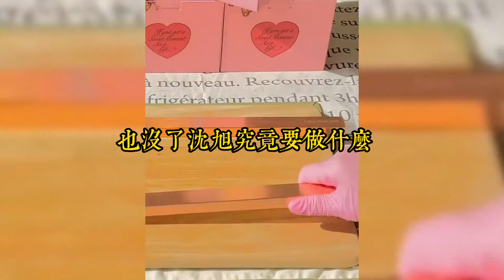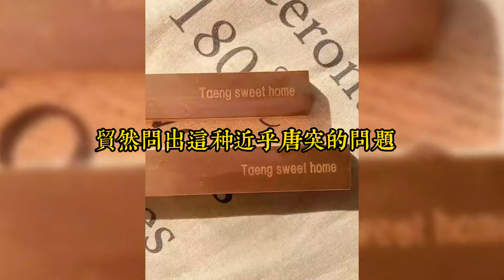綜藝直播上，切小號的我被鏡頭拍了個正着。於是當晚，我小號上，更新了十年的暗戀日記被爆了出來。循着蛛絲馬跡，網友們最終鎖定了我暗戀的對象#小說推文#一口氣看完#爽文#小说#女生必看#小说推文#一口气看完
綜藝直播上，切小號的我被鏡頭拍了個正着。
於是當晚，我小號上，更新了十年的暗戀日記被爆了出來。
循着蛛絲馬跡，網友們最終鎖定了我暗戀的對象，是那位高中和我同校的京圈太子爺，沈緒。
可面對記者的採訪，沈緒卻面對鏡頭嘲諷一笑：
「不是所有人都有資格喜歡我，至少沐凌薇——配不上。」
因爲他這句話，我被降番位，被針對，被搶角色，幾乎舉步維艱。
直到我僥倖接下的那部冷門電影，在國際上獲獎的那一天。
在萬衆矚目的領獎臺上，卻被不懷好意的主持人故意提問：
「聽聞今天您暗戀了十三年的人就坐在臺下，拿下最佳女主這個獎項，有什麼話想和他說嗎？」
我點了點頭，從主持人手中接過話筒。
可我的眼神卻透過沈緒，落在了他身後，那個已經因爲吃醋而面目全非的導演盛蕭身上。
「盛蕭，我喜歡你，不是祕密。」